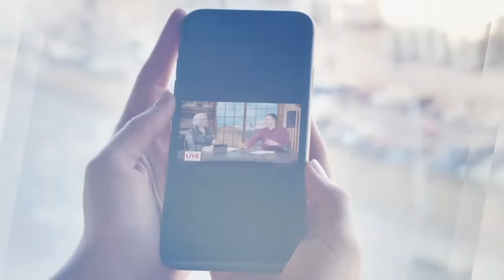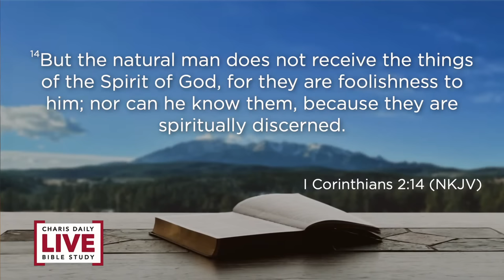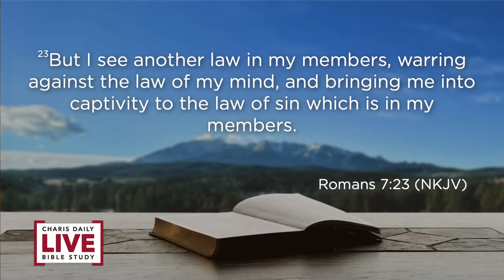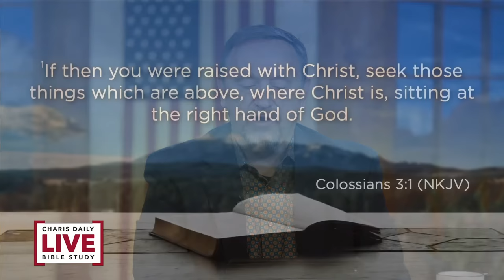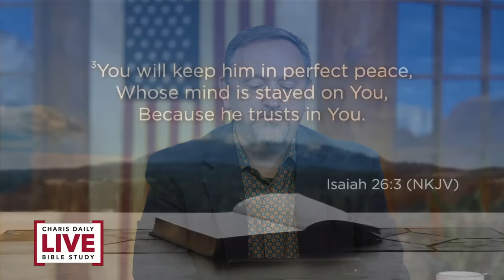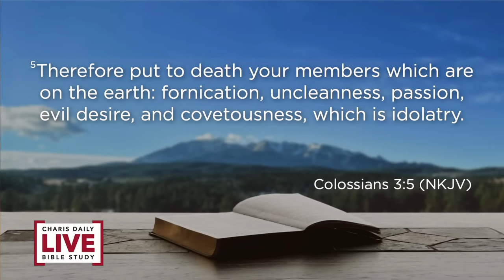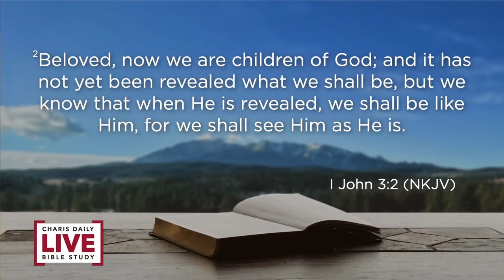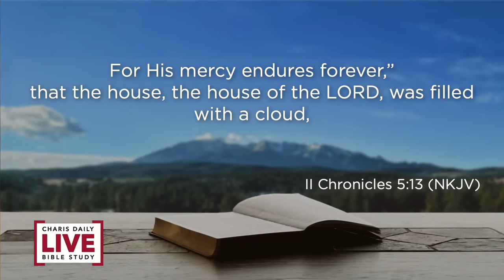Transformation God's Way! - Rick McFarland - CDLBS for June 29, 2022